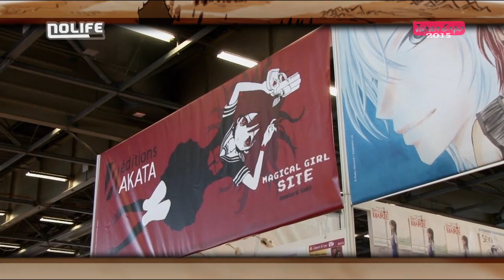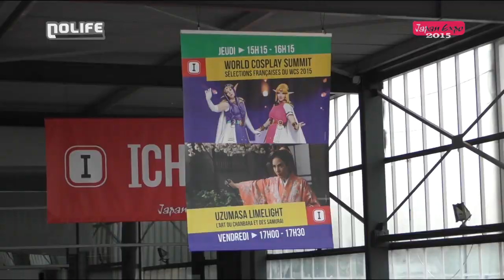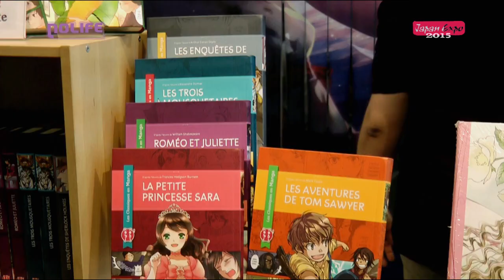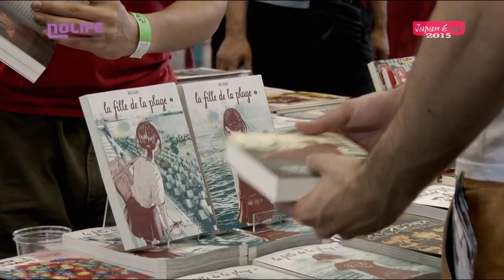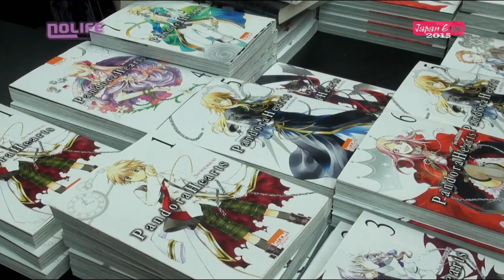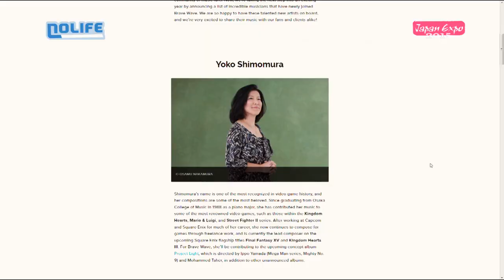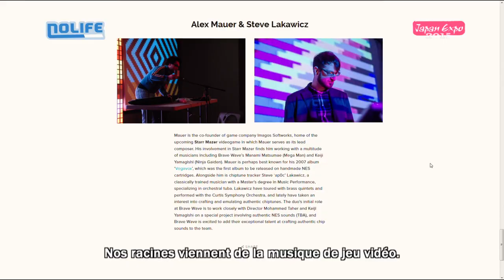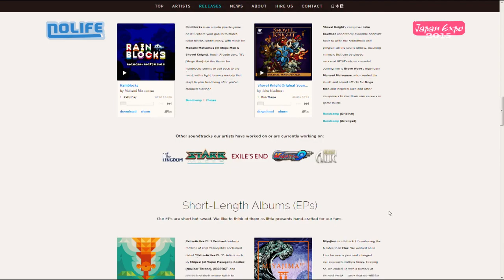#648 Japan Expo 2015 jeudi partie 2 Reportage noco